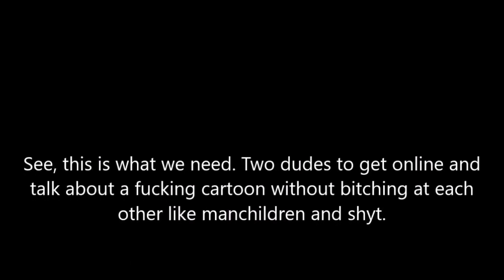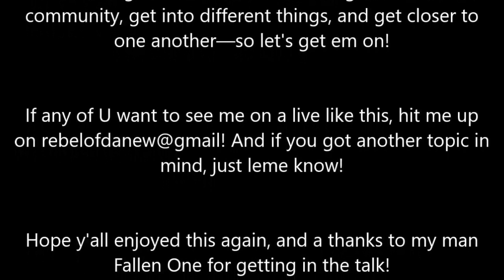Live: Another, 2012 Anime (Ft. Fallen One)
This video was first done about in 2017. Re-uploading for quality purposes.

Link to essay on Another (Why Mei Misaki Is a Whore)

—Skype: @rebelofdanew